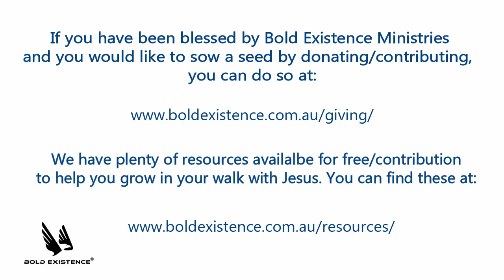This Might Answer Your Question, It Is Not About...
Alternatively you can post your prayer requests on the prayer wall of our App.

Be blessed!